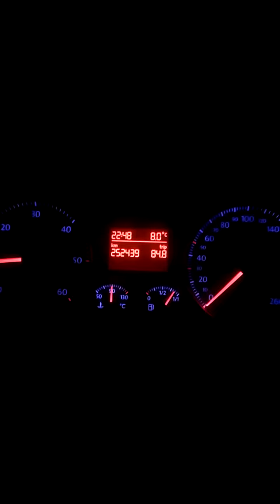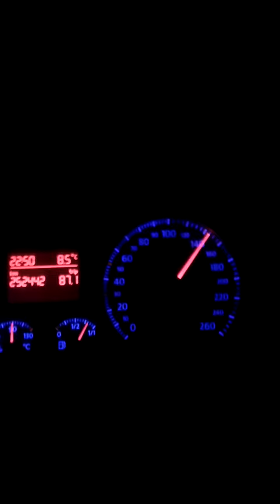VW Golf V 1.9 TDI 0-160 km/h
Witam. W dzisiejszym filmie przedstawiam wam przyśpieszenie VW Golf V 1.9tdi 90km.